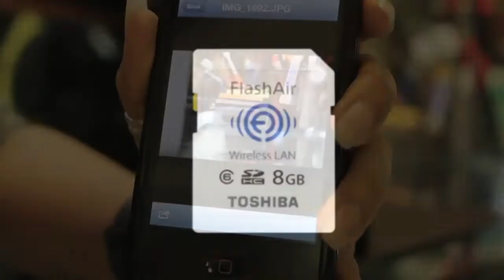pixZel : Toshiba FlashAir